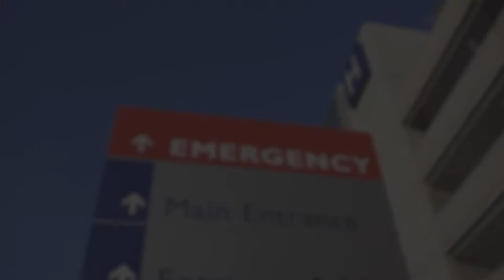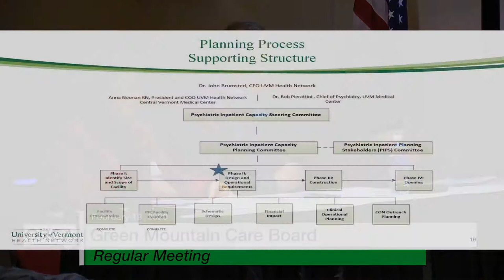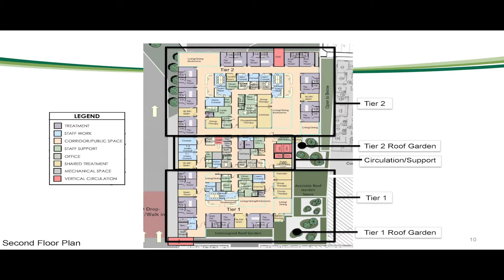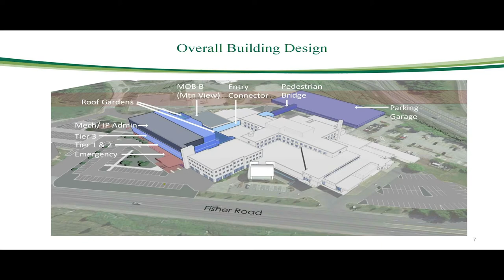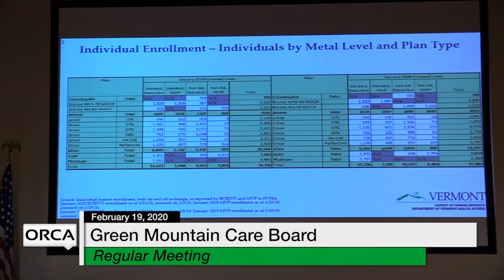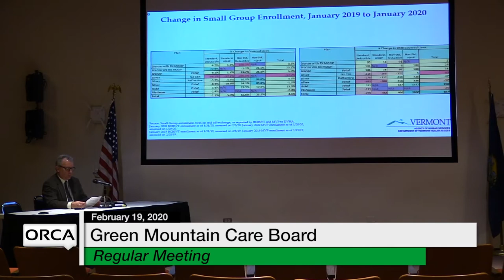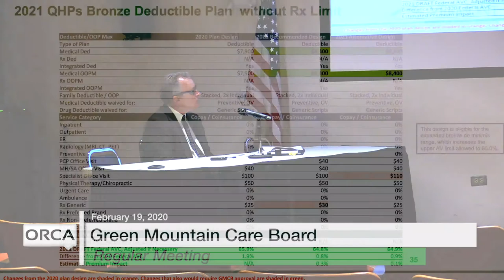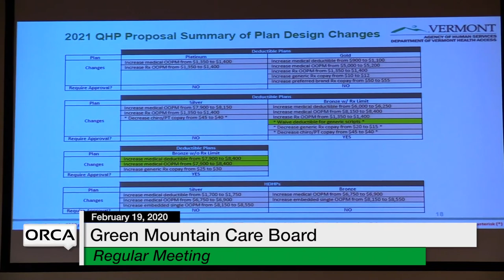Green Mountain Care Board - February 19, 2020